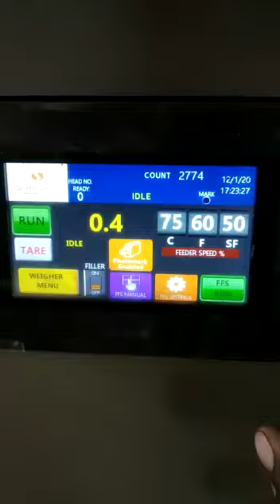grain packing machine